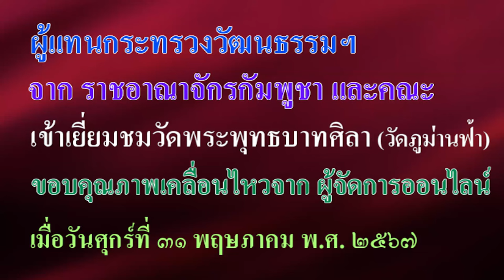Ep179 ผู้แทนกระทรวงวัฒนธรรมฯ กัมพูชา เยี่ยมชมวัดภูม่านฟ้า ขอบคุณ ภาพเคลื่อนไหวจาก ผู้จัดการออนไลน์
เมื่อวันที่ 31 พฤษภาคม พ.ศ. 2567  มีผู้แทนกระทรวงวัฒนธรรมและวิจิตรศิลป์ ราชอาณาจักรกัมพูชา นำคณะเข้ามาเยี่ยมชมวัดพระพุทธบาทศิลา(วัดภูม่านฟ้า) ขอขอบคุณ คลิปวิดีโอ จากเว็บ ผู้จัดการออนไลน์ครับ